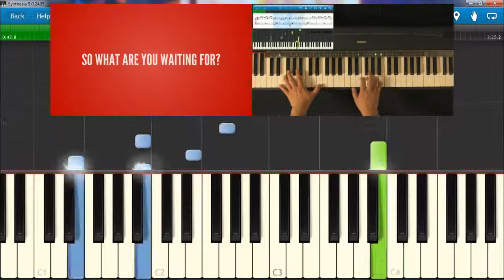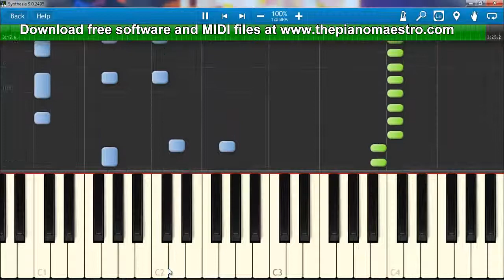Skyscraper - Demi Lovato -- piano lesson with Synthesia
Learn to play Skyscraper  by Demi Lovato faster than ever before